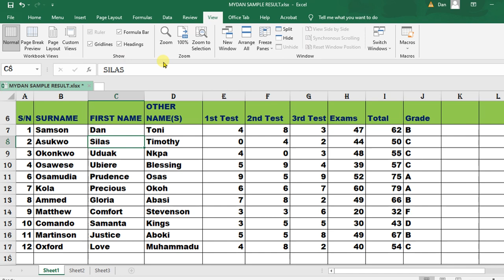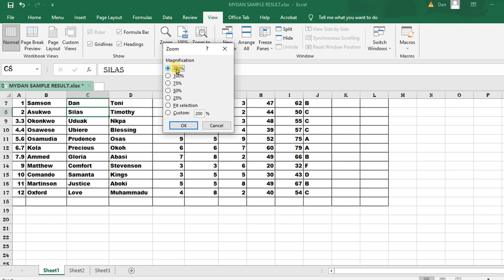ICDL- USING MAGNIFICATION/ZOOM TOOLS -Part 5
You can use the magnification / zoom tools to display the workbook at different magnifications, depending on your specific needs. These tools are particularly useful when working within a worksheet that has a vast amount of data and requires specific attention in particular cells.

• Choose the Zoom tool — the magnifying glass in the Toolbox — and then click an area in your document. You can choose the...
• Temporarily select the zoom-in tool by holding down the Cmd + Spacebar keys on a Mac or the Ctrl + Spacebar keys in...
• Switch to the Zoom tool using the Cmd or Ctrl + Spacebar..